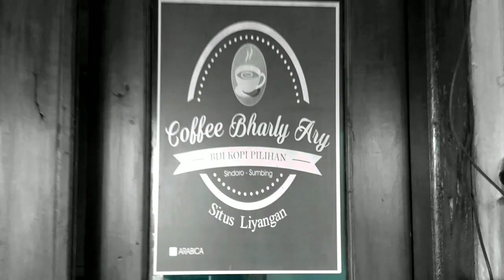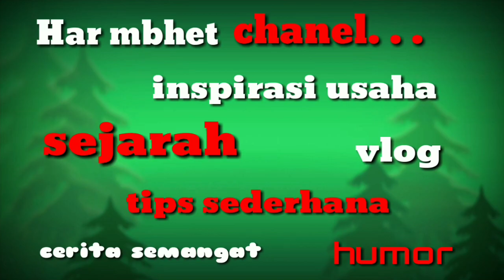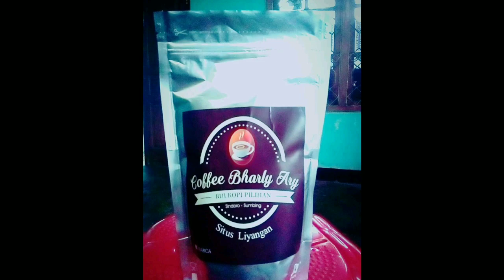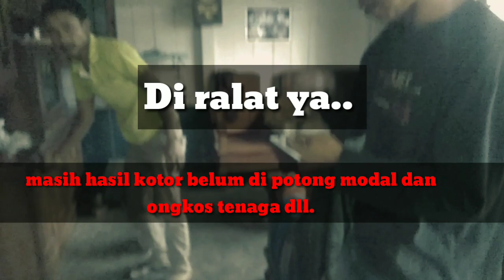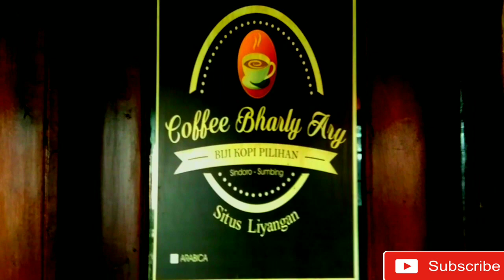Peluang usaha jualan kopi // capai 4juta perbulan lho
Cuma usaha sampingan jualan kopi capai 3juta perbulan. Inspirasi usaha sampingan, bisa di kerjakan di rumah, jualan kopi mas bohari ini jualan berbagai macam produk kopi arabika, inspirasi usaha untuk anda yang binggung mencari usaha. Mas bohari ini mulai merintis usaha kopi sejak tahun 2015. Udah 5 tahun untuk. Di produksi setiap hari. Apalagi kalo musim kopi, untuk pemasaranya mas bohari ini byasa di ambil olh pedanggang untuk di jual lagi di daerah jakarta dan jogja. Untuk prospek kedepanya bagus karena akhir" ini banyak yang suka minum kopi.. untuk penghasilanya sendiri mas bohari ini bercerita sampe 4-5juta itu kalo rame. Tapi itu hasil kotor belum kepotong modal, tenaga dll.. untuk hasil bersihnya saya juga gk di kasih tau 😂.. kalo teman" minat usaha kopi bisa saja belajar ke sini ya.. atau kalo mau jualan juga bisa kulaakan di mas bohari ini.. oke terimakasih video ini di buat cuma intuk menambah wawasan dan sokor" membantu anda dalam pemilihan usaha apa yang cocok untuk anda.  Jangan terfokus pada hasilnya ya.. tp fukus dulu di prosesnya.. apapun itu usahanya yang penting semangat...
Inspirasi usaha
Usaha sampingan
Jualan kopi
Budidaya jamur
Sejarah
Tips sederhana
Vlog
Cerita semangat
Humor